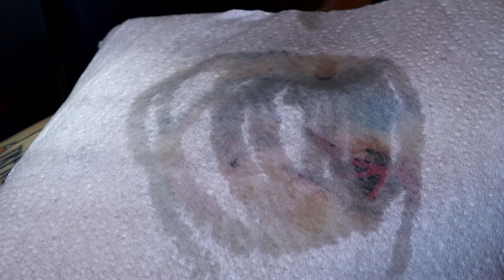Tattooing my girlfriend POV and this time it's a FLYING EYEBALL!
TATTOOING WITH JAY D EP.10

In EPISODE 10 of TATTOOING WITH JAY D, we are back in the tattoo studio with my girlfriend Sammi again, adding another spooky theme tattoo to her ongoing leg sleeve and todays tattoo is a FLYING EYEBALL!

With a GoPro mounted to my head, you can join me on this tattoo and see what it's like THROUGH THE EYES OF A TATTOO ARTIST! You will get to see absolutely everything from START TO FINISH! Starting with the TATTOO STUDIO PREPARATION all the way through to the FULL TATTOOING PROCESS.

This video also contains some exciting news! It's been a long time coming but I'm stoked to release my first ever CLOTHING RANGE with my Signature Tiger design. What more could you ask for!
If you'd like to show your support and grab yourselves a new hoodie, T-shirt, long sleeve or even a sweatshirt, head over

If you'd like to see more tattooing videos like this one, or even tattooing myself!... Consider hitting that LIKE button or dropping a comment to let me know :)

You can find more ART, TATTOOS and CREATIONS on my website and social media pages here:

00:00 Intro
01:45 Preparation
03:28 Outline
05:00 Shading
07:07 Colour
10:50 Reveal & Reaction